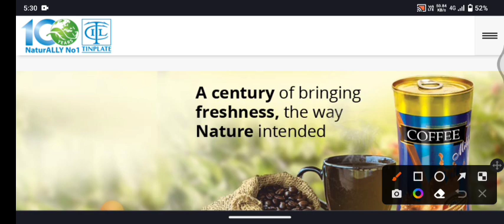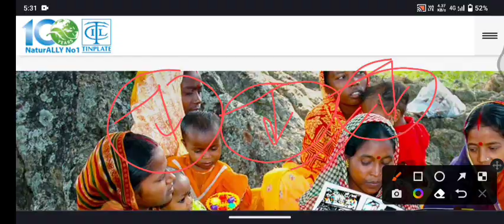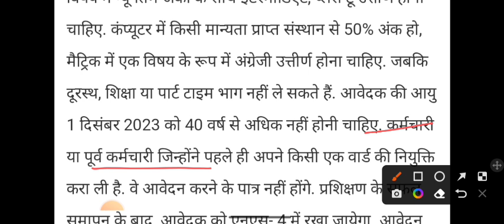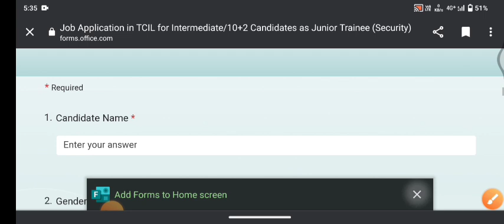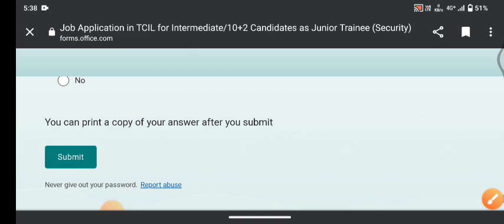Tata Steel Junior Trainee Recruitment 2023 || tata steel new jobs 2023 || tata steel job